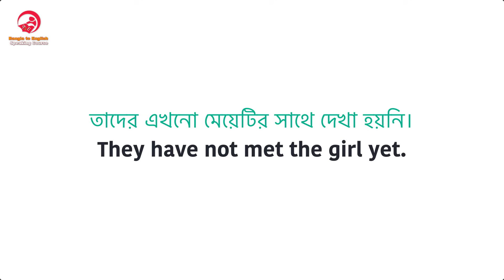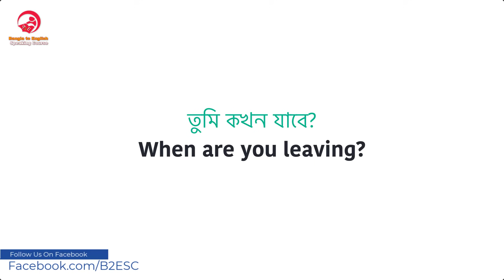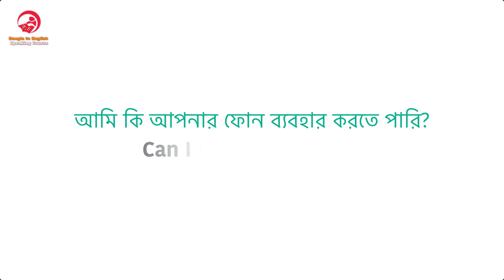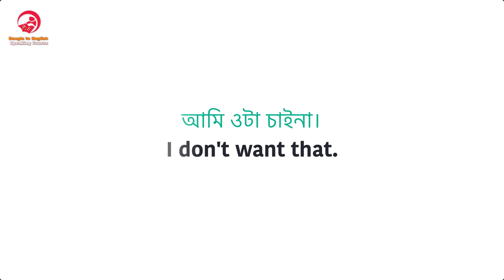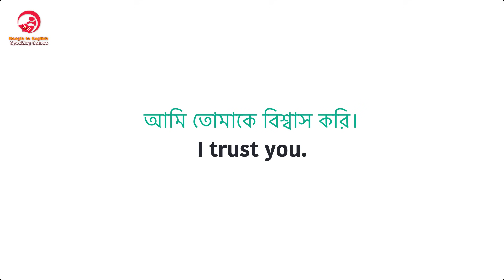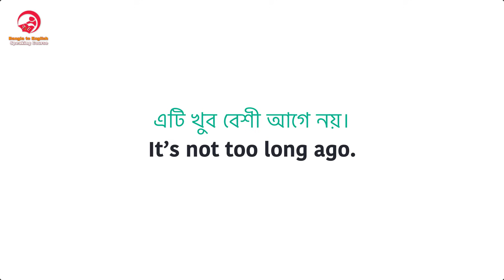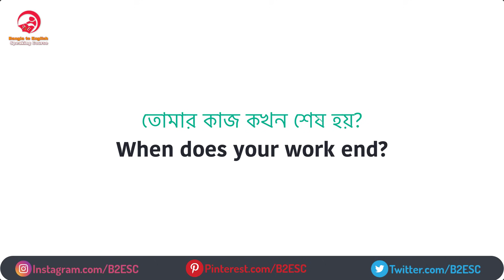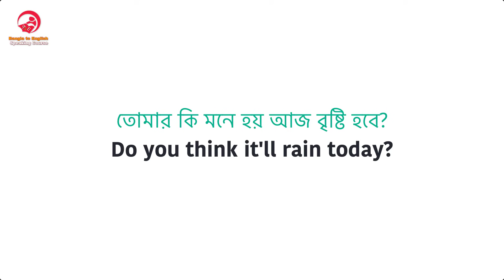কিভাবে অনর্গল ইংরেজিতে কথা বলবেন? 50 Daily use English sentences | How to Speak English Fluently?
Visit the following link to learn more about 50 Daily use English sentences, you can

The video is all about 50 Daily use English sentences but also try to cover the following subject:
-Sentences you can use everyday
-How to Speak English Fluently?
-Daily use English questions

Follow our videos concerning Daily use English sentences and other comparable topics on

▶ Top 5 English Grammar Book for Beginners: ◀
01. Best Grammar Book English Learners:
02. Applied English Grammar
03. Beginners' Applied English Grammar
04. Higher English Grammar
05. Oxford English Grammar Course

▶ Top 5 Spoken English Book for Beginners: ◀
01. Advanced Spoken English Course
02. The Secret Art of Speaking English

01. Bengali-English Dictionary
02. Oxford English-English-Bengali Dictionary

👉 Image Information: Premium License
👉 Freepik.com